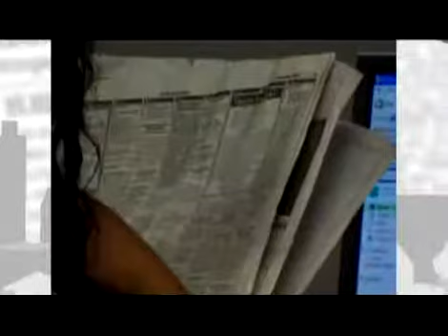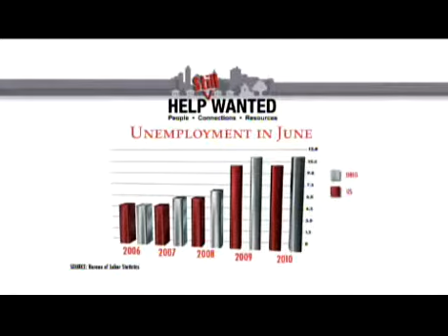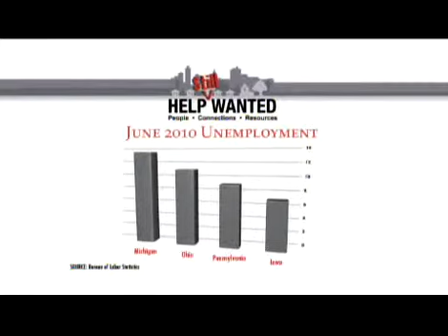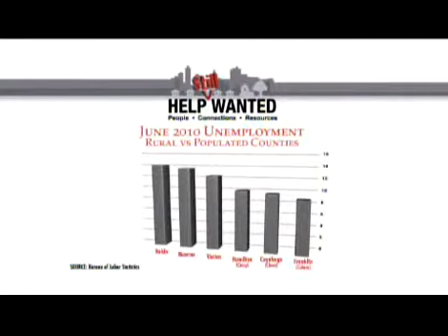Help (Still) Wanted - Part 1 of 3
Help (Still) Wanted, a live, television call-in program that originally aired on WVIZ/PBS ideastream, provided unique insight and help to individuals and families struggling with unemployment.

Part 1 of 3: A Snapshot of Unemployment in the Region, State and Country